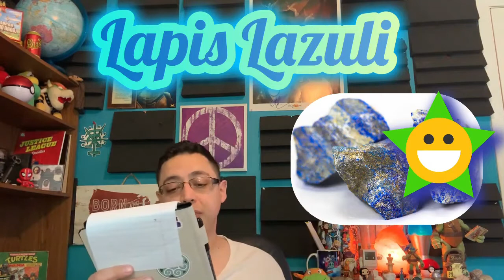Lapis Lazuli | Crystal Benefits | History & Metaphysical Benefits | A Friday Pod Clip